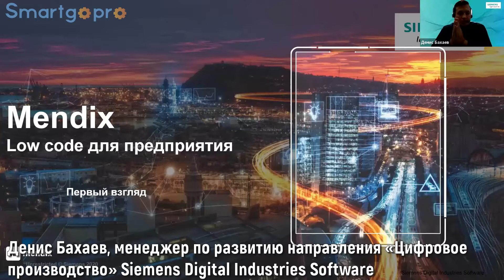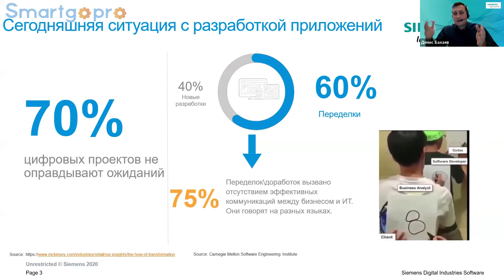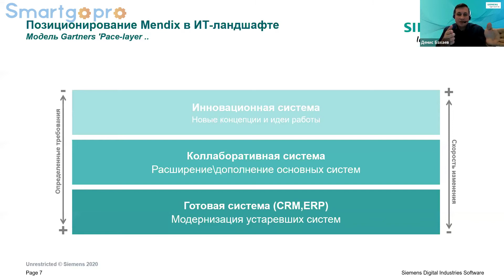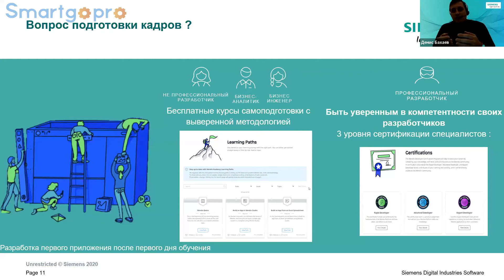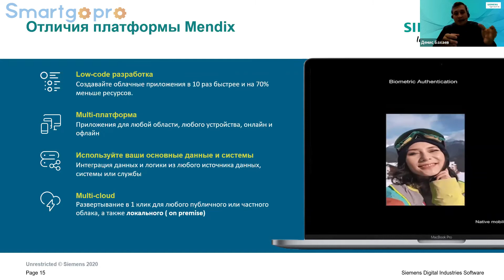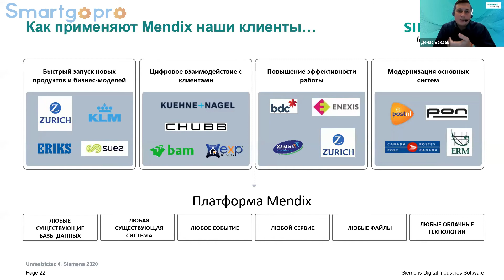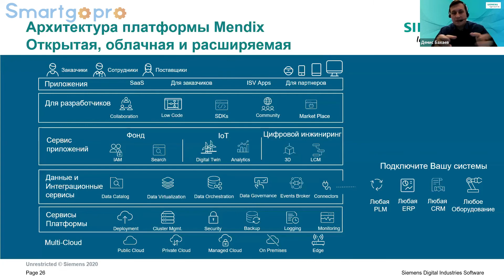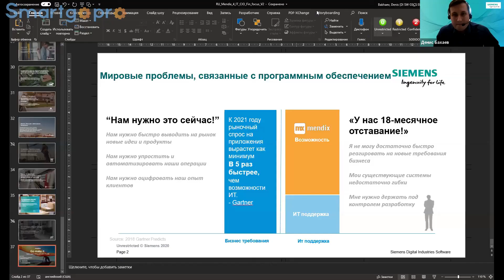ИСПОЛЬЗОВАНИЕ ПЛАТФОРМЫ РАЗРАБОТКИ ПРИЛОЖЕНИЙ С ПРИМЕНЕНИЕМ ПОДХОДА LOW CODE\NO CODE НА БАЗЕ MENDIX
3 Спикер:
Денис Бахаев, менеджер по развитию направления «Цифровое производство» Siemens Digital Industries Software